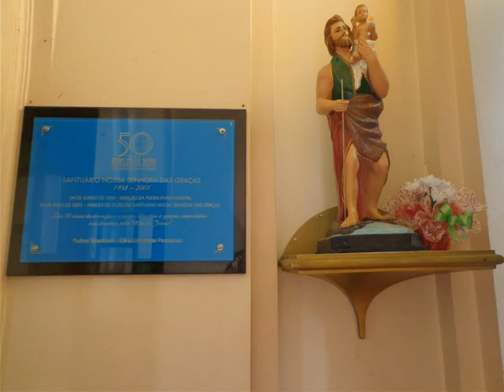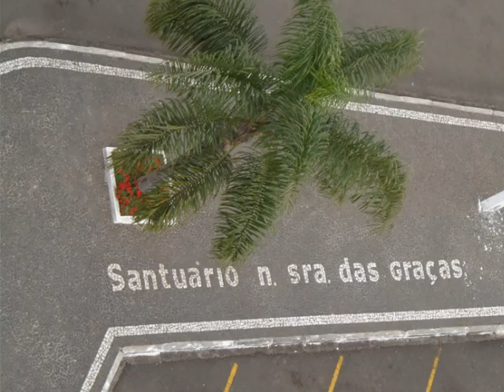Santuário de Nossa Senhora das Graças - Prudentópolis - Pr.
O Santuário de Nossa Senhora das Graças é figura imponente na paisagem de Prudentópolis, destacando-se pela arquitetura gótica e altura de sua torre, que pode ser vista de diversos pontos da cidade. Sua construção iniciou-se em 1950 sendo concluída em 1958. Em seu altar-mor encontra-se a imagem de Maria, esculpida especialmente para este templo edificado pelos descendentes de poloneses. OBRIGADO!